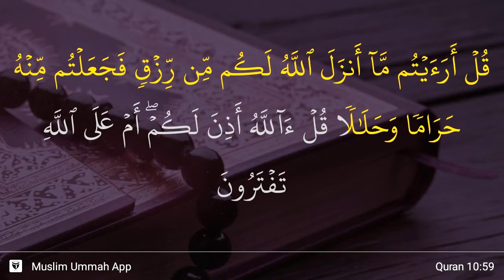Reflections on Surah Yunus (Ayat 59) | Mohtashim Ali